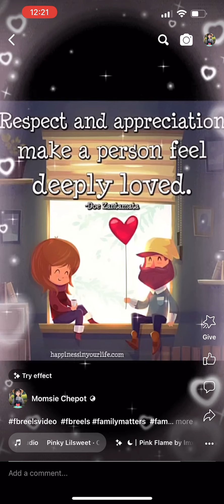Fatners in Crime 🤭😉